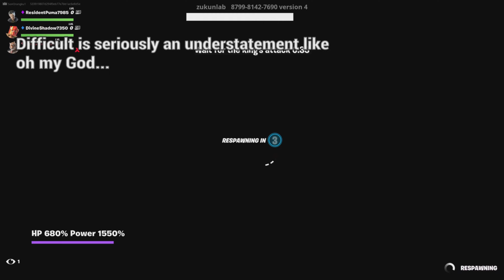Fortnite x King-Ohger - Final Chapter: Gokkan Survival Mission: Delivery to Zybarn Castle!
Here we are people… the final episode. In our series finale we head to the freezing land of Gokkan to deliver important cargo to the kingdom. However it will not be an easy journey as the route we’re on is full of hordes of vicious and bloodthirsty monsters. So to get to Zybarn Castle we need to fend off these wicked beasts and deliver the goods safely.

Thank you all very much for watching this series till the end! This was a lot of fun to do and I hope you all enjoyed watching!

A huge shoutout and thank you to the two players who lent me a helping hand as without them I wouldn’t have been able to do it @PresidentPuma7985 and @DivineShadow7350